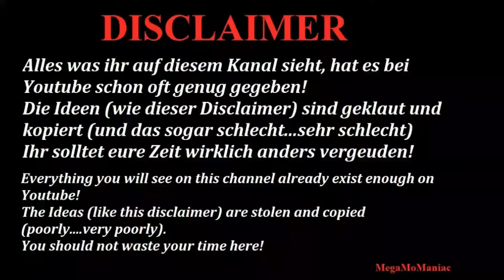The Binding of Isaac Challenge #11 Glass Cannon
Challenge #11 Glass Cannon on Repentance
with cheats!